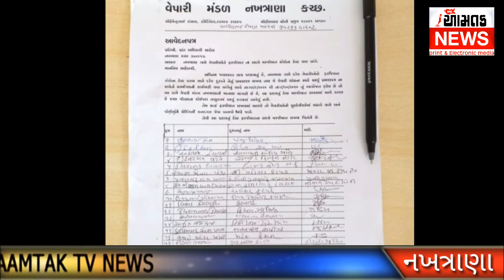AAMTAK NEWS નખત્રાણા વેપારી મંડળ કાલે કોરોના ટેસ્ટ ફરજીયાત બનાવવા અંગે ના. કલેકટરને આવેદન પાઠવશે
વેપારીઓ માટે કોરોના ટેસ્ટ ફરજીયાત બનાવવામાં આવ્યો છે અને તેનું પ્રમાણપત્ર પોતાના શો પર રાખવાનો નિર્ણય કરવામાં આવ્યો છે જેનો નખત્રાણા વેપારી મહામંડળ દ્વારા વિરોધ કરવામાં આવ્યો હતો આવતીકાલે પ્રાંત અધિકારી નખત્રાણા ને આવેદનપત્ર પાઠવી આ નિર્ણય રદ કરી બિનજરૂરી વેપારીઓને પોલીસની કનડગત થાય છે તેમાં અંકુશ લાવવાની માગણી કરવામાં આવશે વિજય ગેલાણી આમ તક ન્યૂઝ ભુજ 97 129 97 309